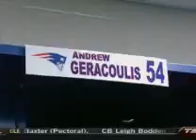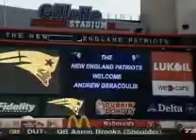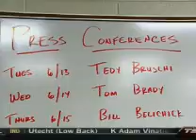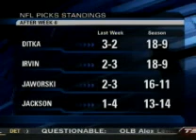ESPN: My Wish - Tedy Bruschi and 6yr old Andrew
Great story about the New England Patriots Tedy Bruschi and 6yr old Andrew